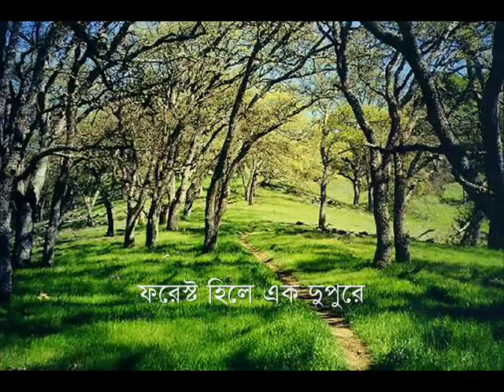Souls: Forest Hill Er Ek Dupurey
Souls is one of the oldest pop music bands in Bangladesh. In 1982 they released their second album "Colleger Er Corridorey"  and  Forrest Hill Er Ek Dupurey" was one of the popular tracks of that album.